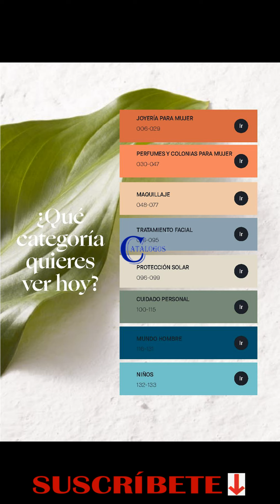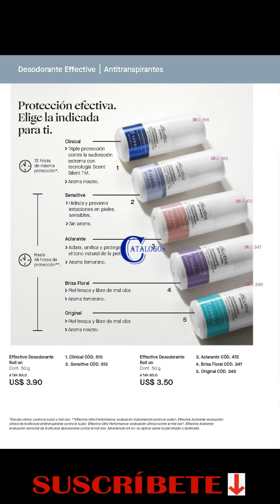CATÁLOGO YANBAL CAMPAÑA 7 / 2023 ECUADOR